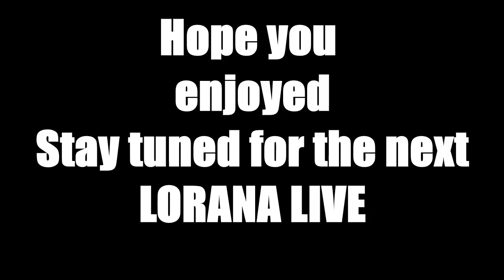Lorana Live S2 E1